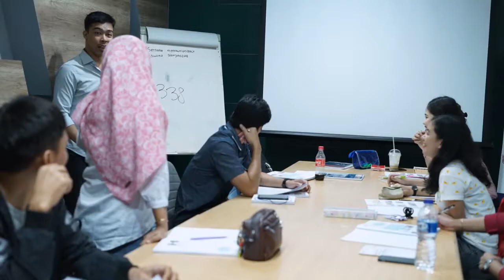WA 0818 790 111 Kursus Bahasa Inggris di Bekasi Selatan Berkualitas & Terjangkau